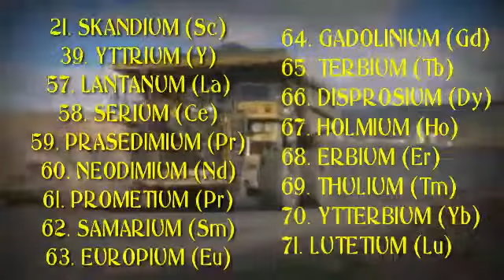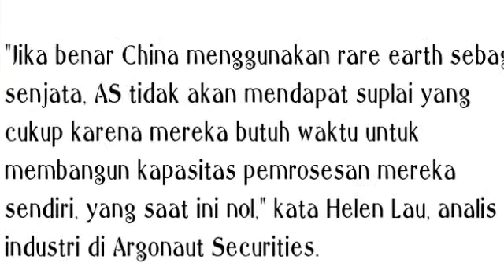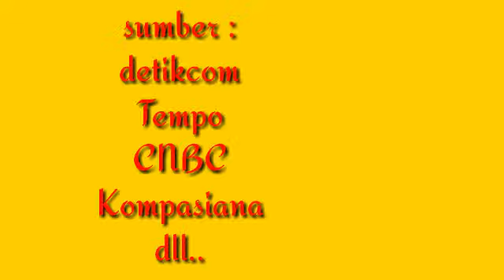Salah Satu Senjata Ampuh China Lawan Amerika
Dikutip dari berbagai media online, hingga kini/video ini dibuat China belum mengumumkan daftar produk Impor Amerika dalam daftar resmi blacklist semenjak perang dagang. Namun China telah mempersiapkan diri.